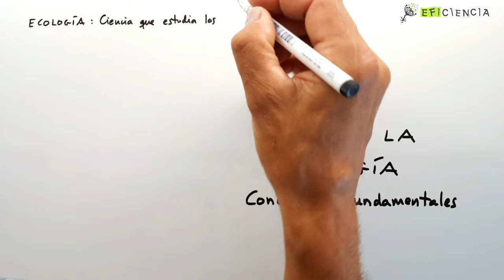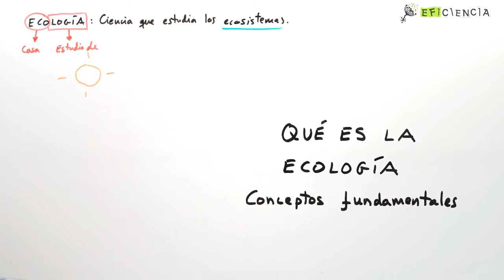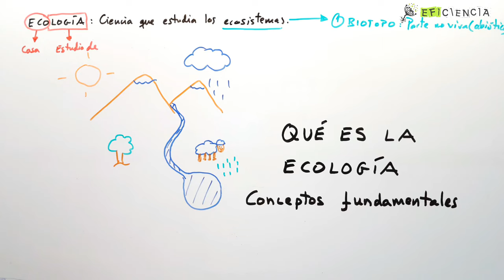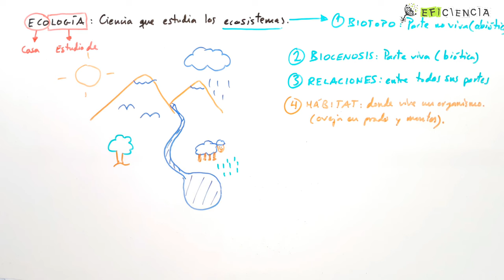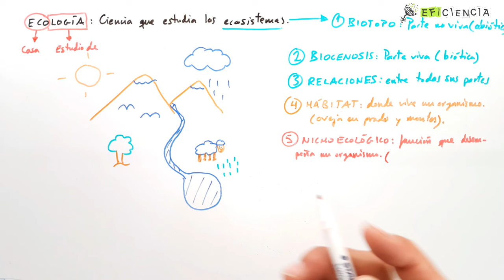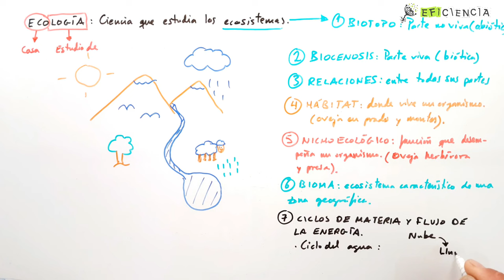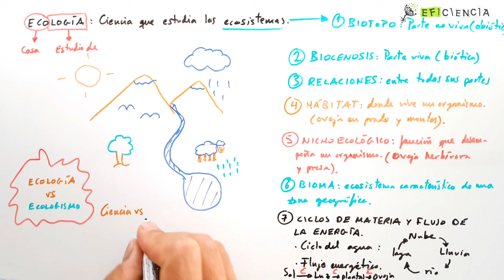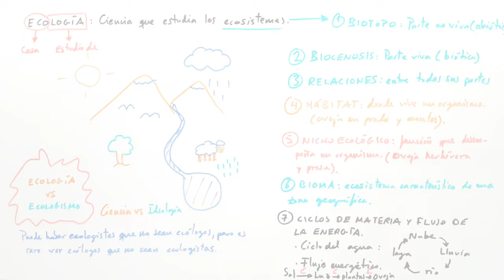¿Qué es la ECOLOGÍA? Definición de ecología, ecosistema, biotopo, biocenosis, hábitat...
ECOLOGÍA. CONCEPTOS FUNDAMENTALES.

El término ecología (eco: casa; logia: estudio de) es relativamente reciente (neologismo), acuñado en 1869 por Ernst Haeckel y es la ciencia que estudia los ecosistemas, entendiendo por ecosistema un medio ambiente determinado y los organismos que viven en él.

Hay muchos términos en ecología, todos de ellos importantes pues permiten ayudar al estudio de esta ciencia, sin embargo, si tenemos que decidirnos por algunos muy básicos, serían los siguientes:

- BIOTOPO: Parte no viva (abiótica) o medio físisco del ecosistema.
- BIOCENOSIS: Parte viva (biótica) u organismos del ecosistema.
- RELACIONES ECOLÓGICAS: Toda relación establecida entre los organismos y entre estos y el biotopo en el que viven.
- HÁBITAT: Lugar en el que vive un determinado organismo. Por ejemplo, un jabalí (Sus scrofa) vive en zona de monte, entre los 0 y los 2500 msn en climas templados.
- NICHO ECOLÓGICO: Función de un organismo en el ecosistema. Por ejemplo, el jabalí es omnívoro, pero con preferencia por bulbos, tubérculos y rizomas (literalmente “ara” el suelo del monte en busca de los mismos).
- BIOMA: Ecosistema característico de una zona geográfica (por ejemplo, bosque mediterráneo).
- CICLOS DE LA MATERIA Y FLUJO DE ENERGÍA: La materia va pasando por diferentes niveles pero se recicla (como por ejemplo el ciclo del agua, del carbono o del nitrógeno).

La energía, sin embargo sigue un flujo pasando por diferentes niveles (Sol, luz visible, plantas, oveja, ser humano) en la que, al final, se pierde (generalmente en forma de calor).

Y para concluir, indicar que, si bien ecología y ecologismo están muy relacionados, no son los mismo, considerándose la primera una ciencia y la segunda una ideología.
“Puede haber ecologistas que no sean ecólogos, pero es raro ver ecólogos que no sean ecologistas”.

¡¡No os olvidéis de subscribiros al canal!!

Espero que te ayuden a encontrar la ciencia más interesante y sobre todo... ¡más fácil! :) ¡¡Si tenéis cualquier duda no dudéis en comentar!!